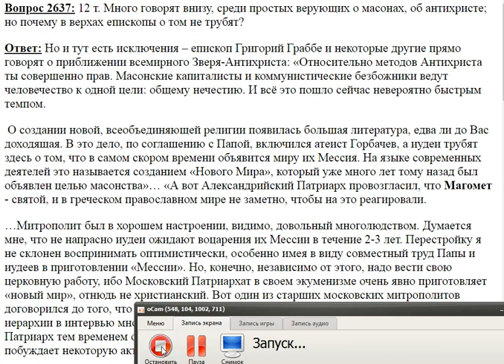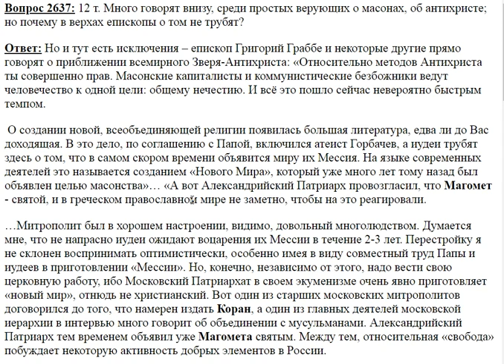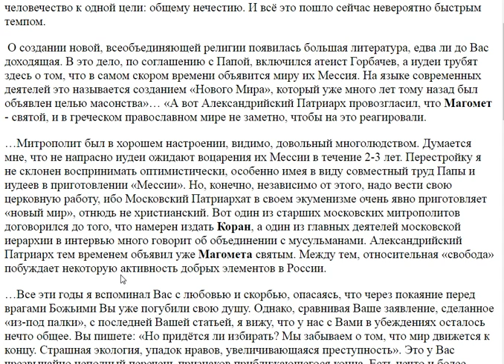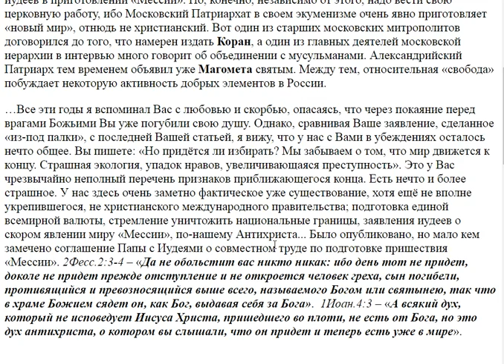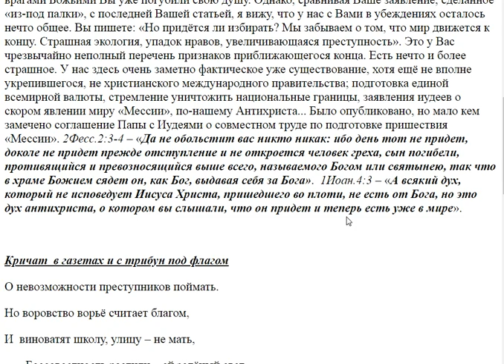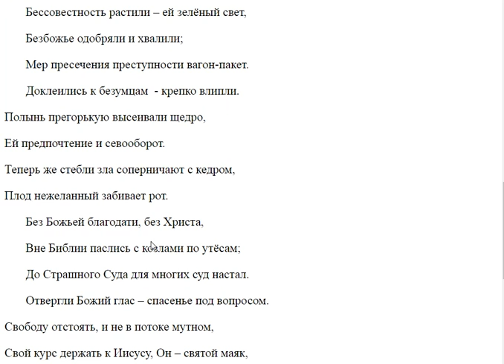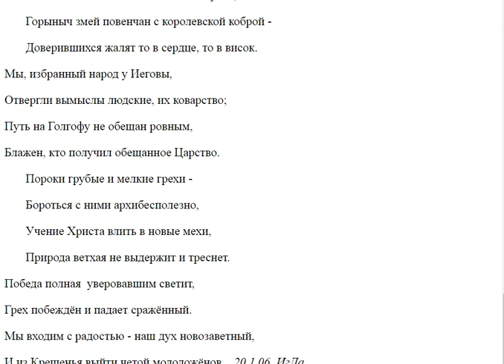2637. Епископы говорят об антихристе?